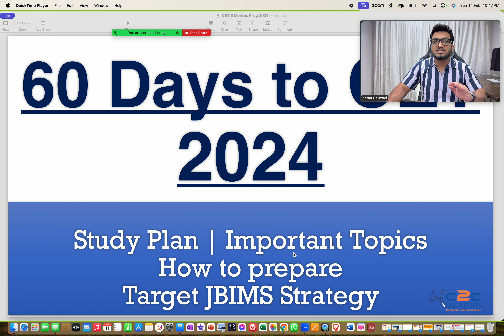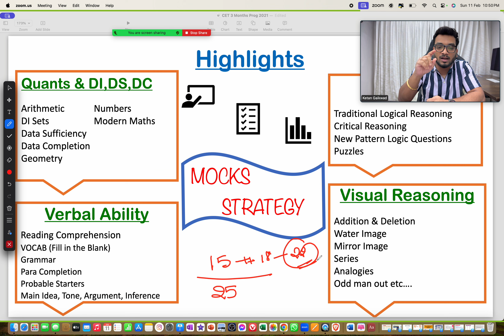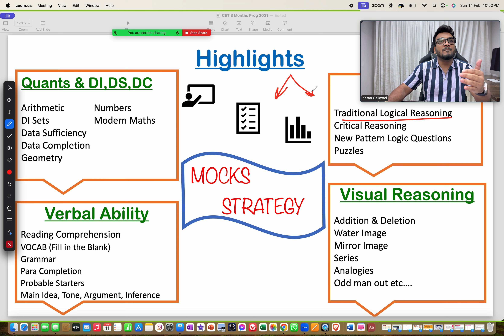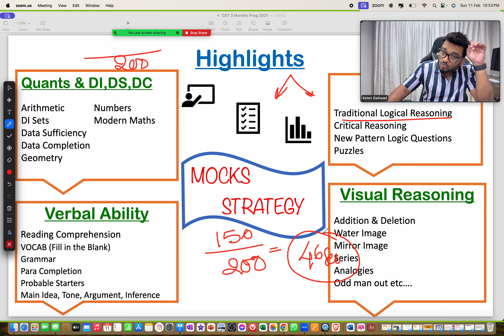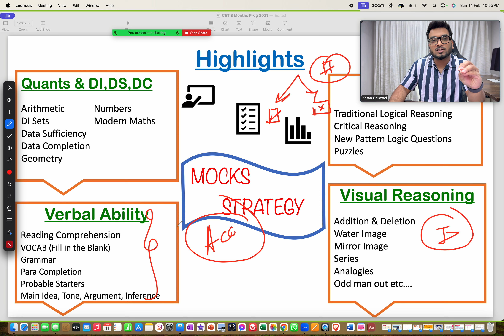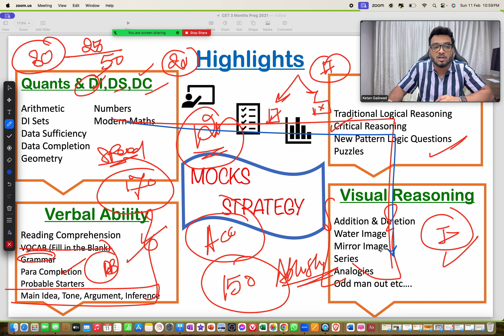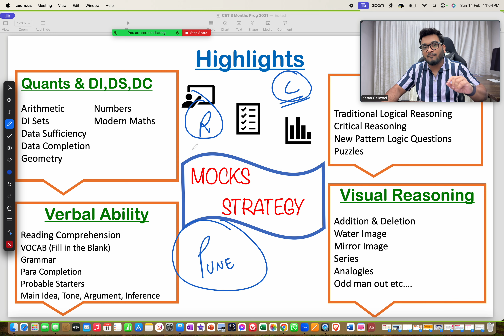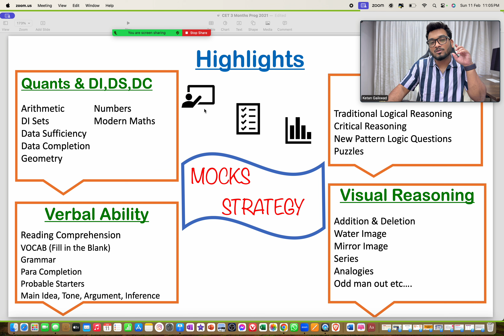How to Crack MBA CET 2024 in 30 Days | Target JBIMS | Target 150+ | Mocks, Books | Prep Strategy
Are you planning to take the MBA CET 2024 exam and aiming for a seat in JBIMS? If yes, then you have come to the right place. In this video, we will share a comprehensive strategy to crack MBA CET 2023 in just 20 days.

Our strategy includes a combination of effective study materials, mock tests, and books, that will help you prepare efficiently and effectively. We understand that 20 days might seem like a short time, but with our tips and tricks, you will be able to cover all the essential topics and score 150+ marks in the exam.

We will guide you through every step of the preparation process, from creating a study plan to identifying your strengths and weaknesses. Our recommended study material includes the best books and online resources available for MBA CET 2024.

Moreover, we will provide you with a list of the most crucial topics that you must cover before appearing for the exam. We will also give you tips and tricks on how to manage your time effectively during the exam.

So, if you want to crack MBA CET 2023 and get admission to JBIMS, watch this video now, and get ready to ace the exam in just 30 days.